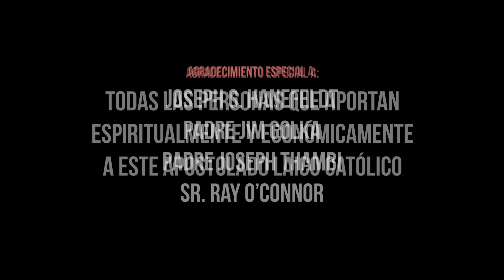Predicadores Católicos | #401 | Testimonio de Lita Trejo